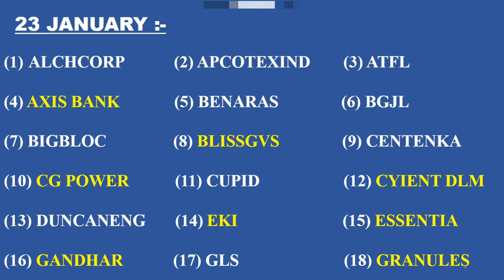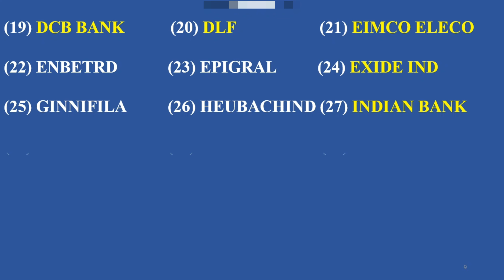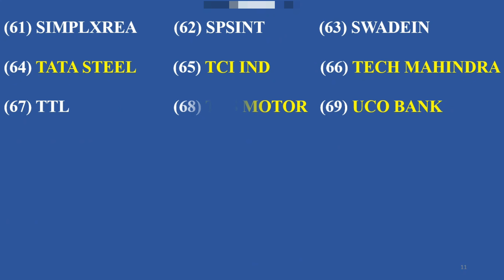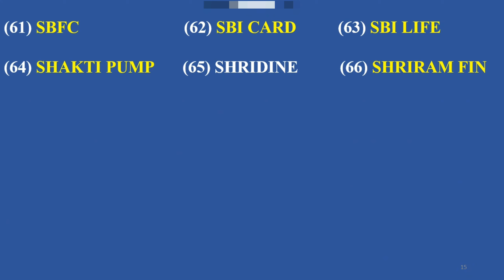अगले हफ्ते आने वाले है 294 कंपनियों के Results | Q3 Results 2024 | Q3 Results 2024 Today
quarterly results, q3 result share market, q3 result share market 2024, today q3 results 2024,
upcoming q3 results 2024, quarter 3 results 2024
results, results today, results q4, results q4 2023